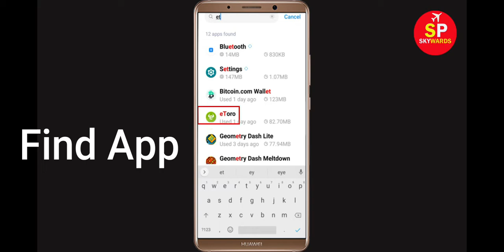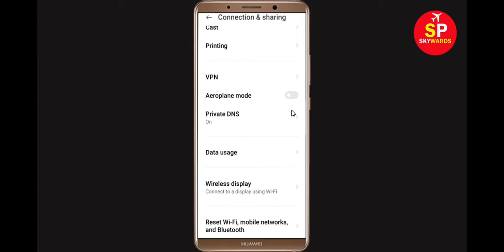How To Fix eToro App Network & Internet Connection Problem in Android & Ios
Hello Friends, Todays, In this video Tutorial, i will show you How To Fix eToro App Network Connection Error Android & Ios - eToro App Internet Connection. If you are facing same problem in your android phone then it will help you to get rid of this problem. Just follow tutorial to solve this issue. Just follow the basic steps to solve this problem.

Easy solve eToro App Network Connection Error Android
Fix eToro App Network Connection Error Android
How To Fix eToro App Network & Internet Connection Error in Android & Ios
Fix eToro network issue in Android Mobile Phone...
eToro App Network Connection Error Android Fix
Network and Internet connection problem in eToro App
Network connection solution in eToro App Fixed